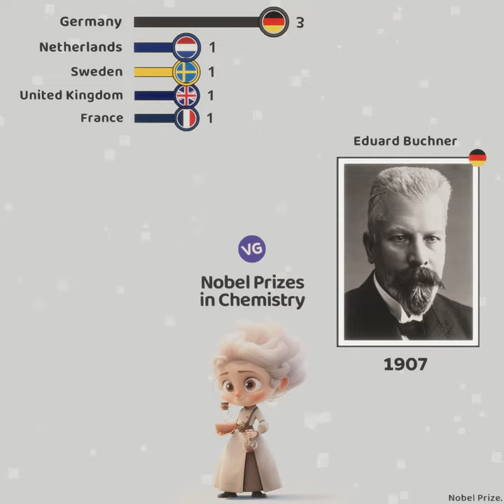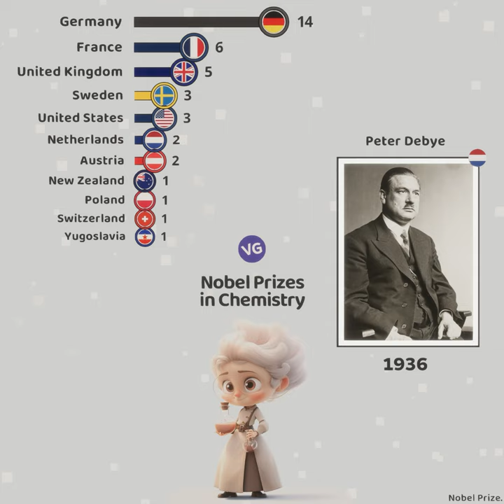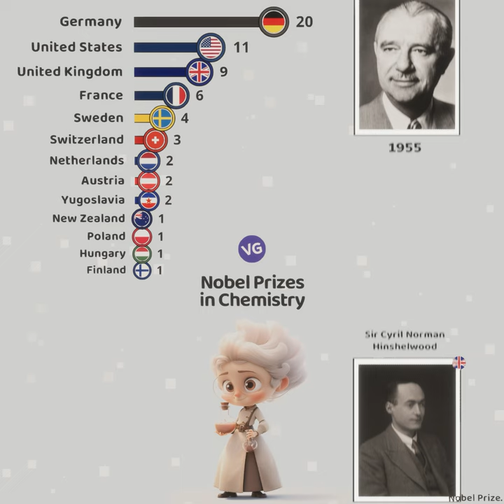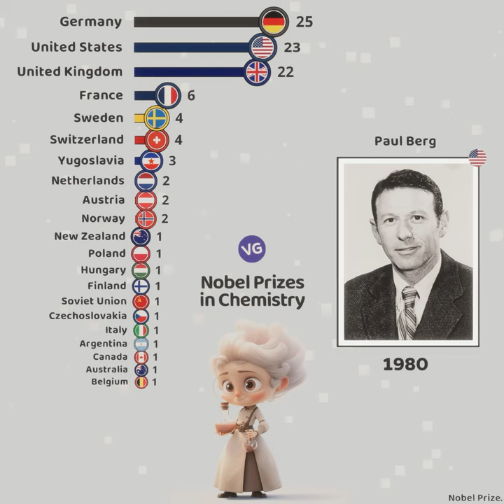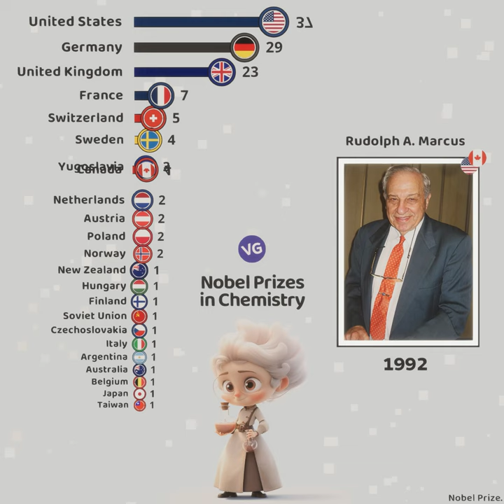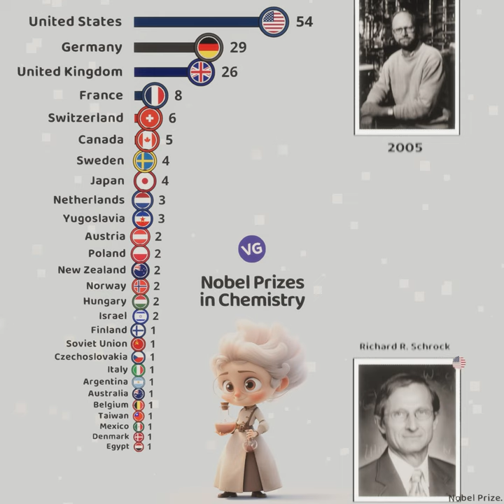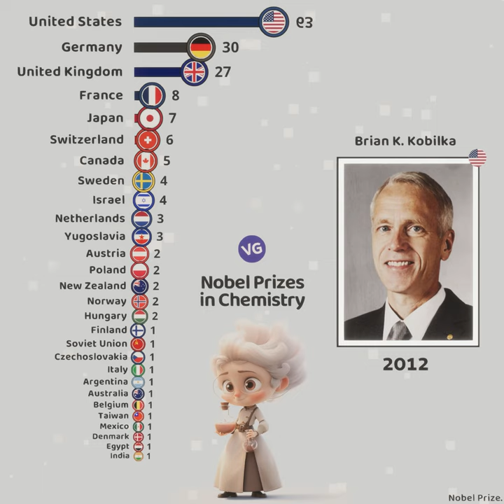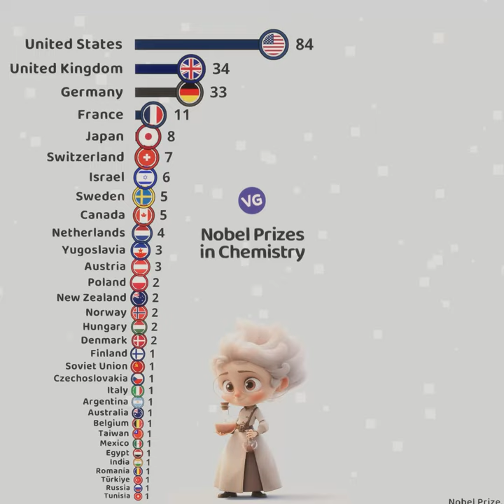All Nobel Prize Winners in Chemistry 1901 - 2023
Nobel Prize.